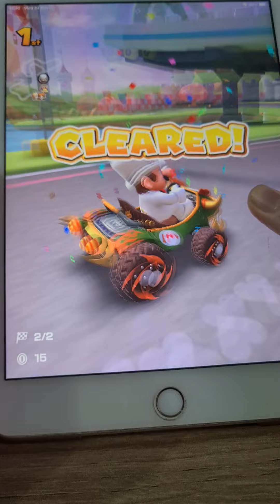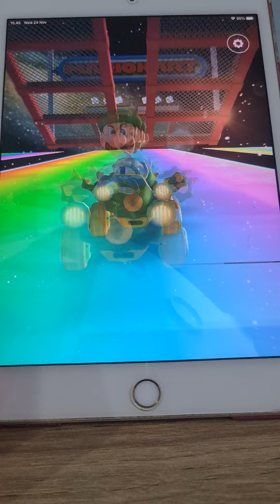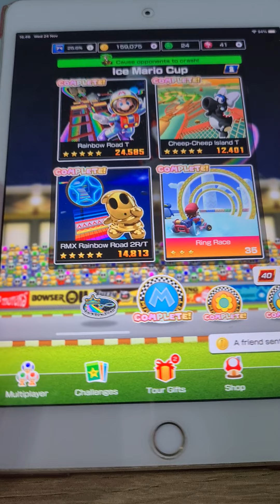Mario Kart Tour Big Reverse Race + All Clear Pipe + Ending movie